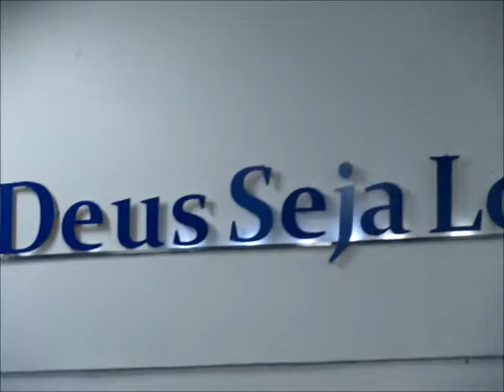Leandro Mathias & Tatiane Mathias - Poderoso Deus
Assembléia de Deus Ministério do Belém - Bragança Paulista - Culto da virada do Ano de 2012

Ao que está assentado no trono
E ao Cordeiro seja o louvor...
Seja a honra, seja a glória, seja o domínio
Pelos séculos dos séculos...

Poderoso Deus... Poderoso Deus
Poderoso Deus... Minh'alma anseia por Ti...